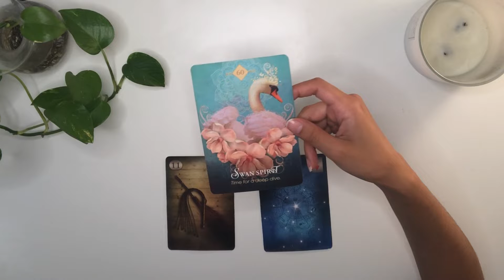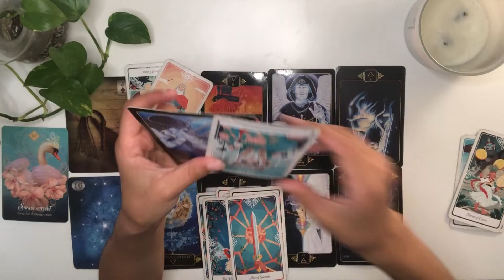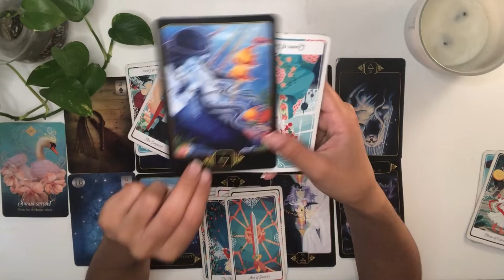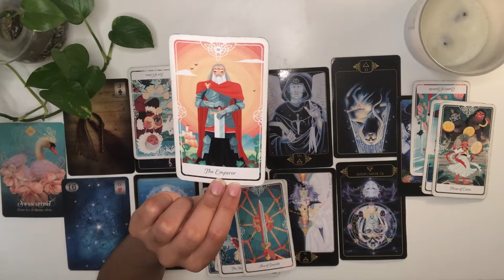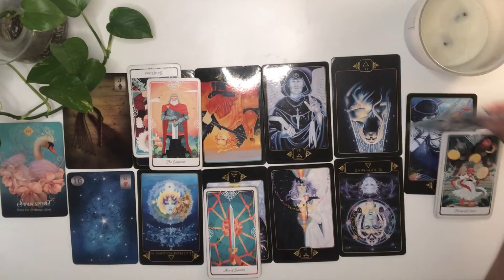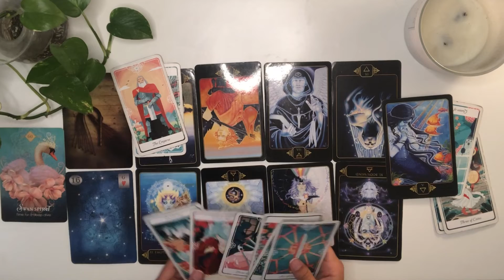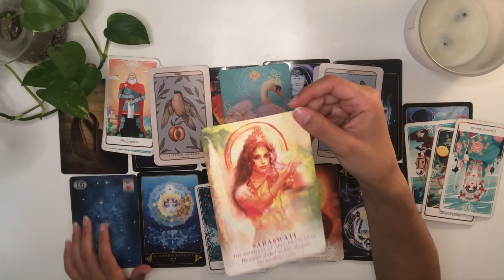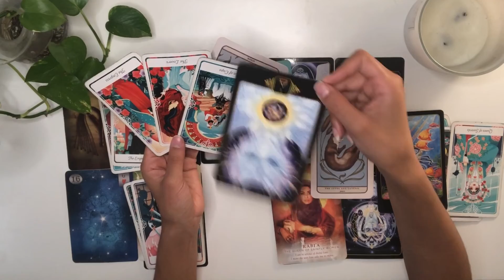CAPRICORN to move forward you have to believe in yourself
CAPRICORN 2:21  Reading  14:49 advice